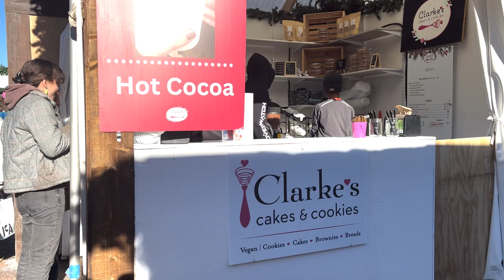Boston's Snowport Market thrives in its third year with diverse vendor offerings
Since its inception in 2021, Boston's Snowport Market has experienced remarkable growth, with the number of vendors doubling in size to showcase a diverse array of sellers.

Jared Jacob has more.